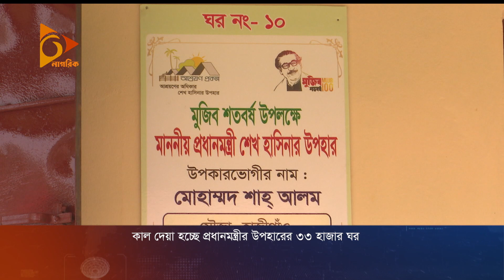কাল দেয়া হচ্ছে প্রধানমন্ত্রীর উপহারের ৩৩ হাজার ঘর | PM Gift | Housing | Nagorik News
কাল দেয়া হচ্ছে প্রধানমন্ত্রীর উপহারের ৩৩ হাজার ঘর...